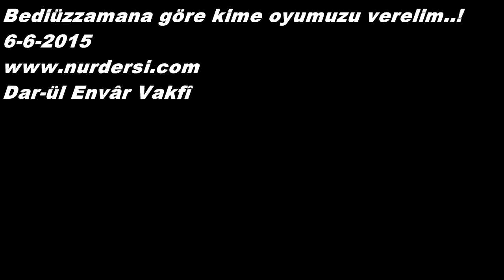Komünistlerle aynı safta olma